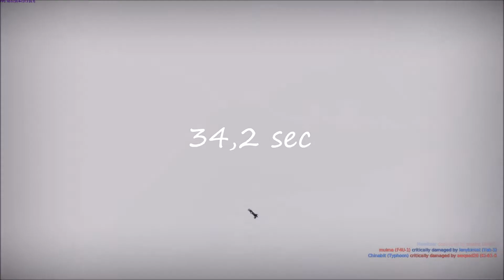War Thunder Rocket Montage #2